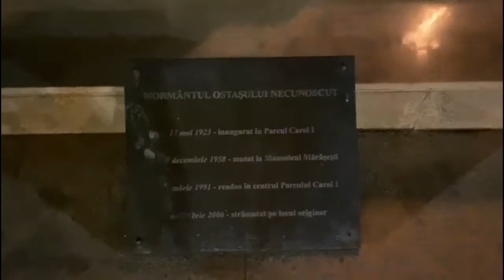Parcul CAROL by NIGHT - OBELISK & MAUSOLEUM Great View - Bucharest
HEROES LIVE FOREVER - King Carol Park

A tribute to Romanian Soldiers from 1877's Independence War to 1944's WWII

Placed on a hill's height, in King Carol Park - Bucharest Romania.